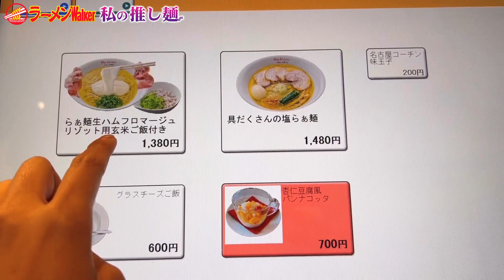【チーズ × ラーメン？】モデル・北村沙織が味わう「丼一杯のフルコース」。元イタリアンシェフ&現ラーメンシェフだからこそ生み出せた魅惑の一杯とは？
ラーメン大好きなインフルエンサーがラーメンWalkerの特命編集部員となり、イチオシのラーメンを紹介する新番組「私の推し麺」がスタート！記念すべき第一回はモデルでYouTuberとしても活躍する北村沙織さん！ラーメンWalkerキッチンに出店中の「黄金の塩らぁ麺 ドゥエイタリアン」のチーズが魅力のラーメンを頂いちゃいます！

■黄金の塩らぁ麺 ドゥエイタリアン
元々はイタリアンのオーナーシェフだった石塚和生店主。 ラーメンの鬼・佐野実さんとの出会いを機にラーメンシェフに転身すると瞬く間に国内外に出店。ラーメン界を牽引する存在へ。元イタリアンシェフ&現ラーメンシェフだからこそ生み出せた「チーズ×ラーメン」の世界をぜひご堪能ください！

日本全国の名店から厳選したお土産麺を抽選で10名様に！
（応募期間 12月6日（火） 18時30分～12月12日（月）23時59分）
※どのラーメン店のお土産麺かは動画をご覧ください

（2）プレゼント用のキーワードをつけて引用RT！
※プレゼント用のキーワードは動画内で発表
※当選者様にのみ、TwitterのDMにてご連絡させていただきます